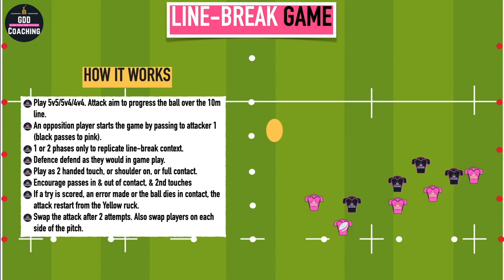Rugby Coaching Games & Drills | Linebreak Game | Catch Pass Counter Attack | Rugby Analysis | GDD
This Rugby Coaching Game is designed to replicate the situations players find themselves in when they have an opportunity to break, often from counter attack. The rules can be played with as you see fit and the level of contact can be adapted for your players needs.

A key for me is that this situation is one players need to get used to executing in a single phase wherever possible, therefore, I rarely allow more than 1 ruck during the attack.